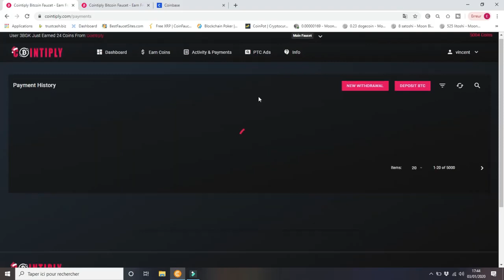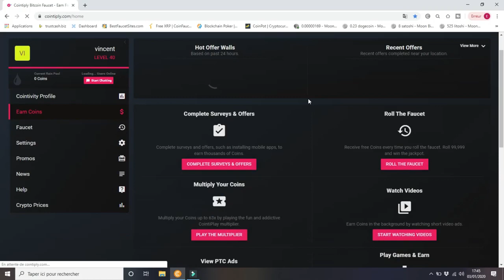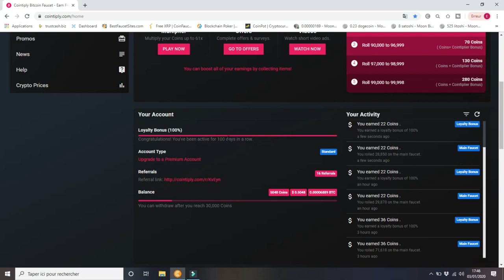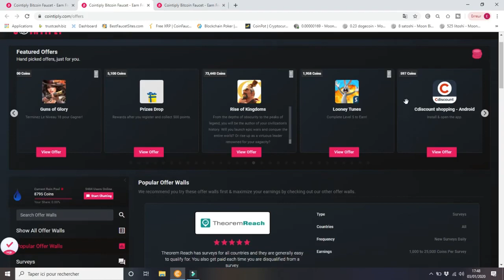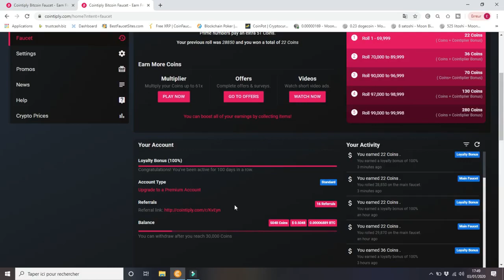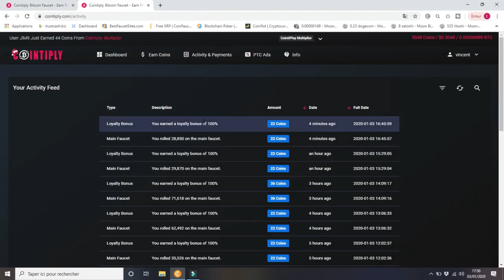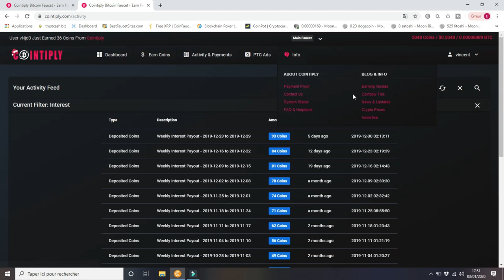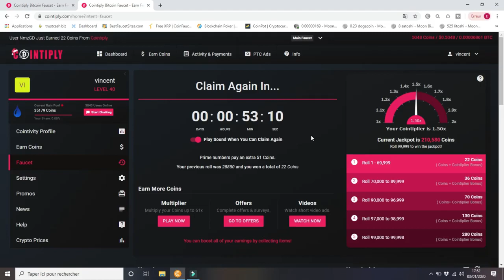BITCOIN GRATUIT | Cointiply Un des meilleurs faucet bitcoin 2021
Decouvrez un des meilleurs faucet bitcoin:
Bitcoin gratuit gagner des bitcoins avec Cointiply

Gagné des bitcoins rapidement en regardant des vidéos, jouer a des jeux, participé au sondage, participé au tchat du site et profitez de la pluie de bitcoin toutes les heures sur cointiply.